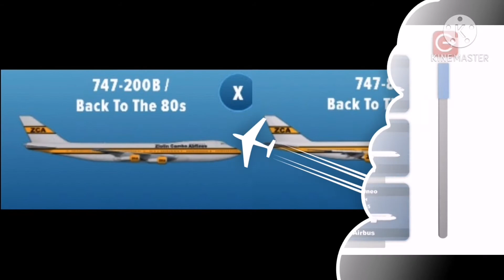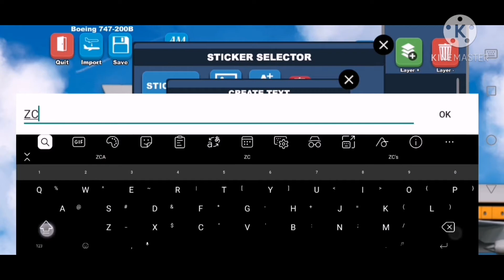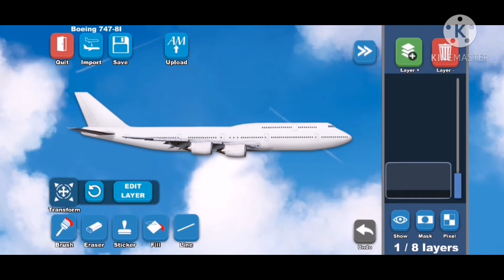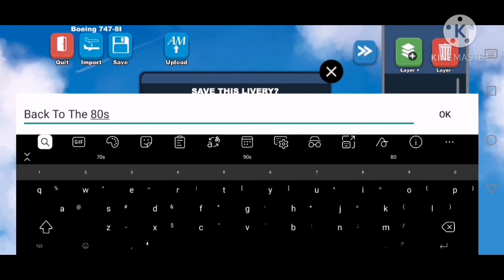AirlinesManager #36 "Making the 'Back To The 80s' livery for the Boeing 747-200 and 747-8i"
Sup guys! Ziolin Camba here. And today, I'm going to make the 'Back To The 80s' livery for the Boeing 747-200 and 747-8i. It is a classic livery for the ZCA fleet.
What do you guys think about the livery? Let me know the comments below.